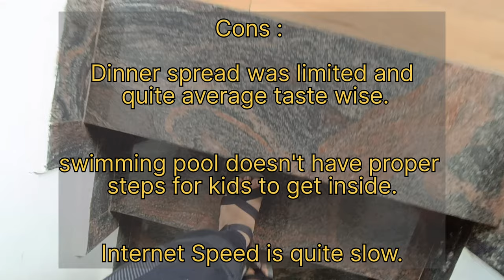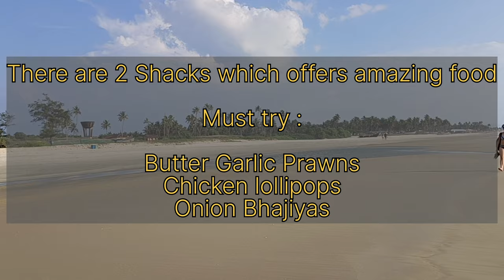Sea Queen Beach Resort (HIDDEN GEM of Goa🧐) SouthGoaBetalbatim beach goaVlogmasColva beach goavlog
A Day in My Life - Going to Sea Queen Beach Resort & Having an AMAZING Time! Colva Beach

You can also go to this beach through a separate access(There's a narrow lane next to the private access of resort),if you don't wish to stay in the resort and just want to enjoy at this beach.